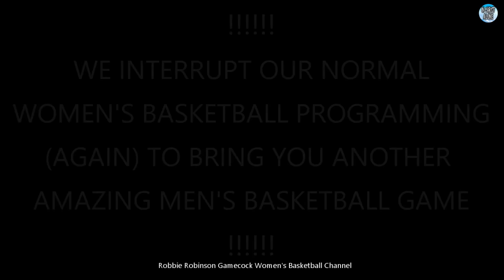South Carolina Gamecocks Men's Basketball vs. #5 Tennessee Vols - 1/30/2024 - (COMPLETE GAME REPLAY)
SC Gamecocks Men's Basketball vs. #5 Tennessee Volunteers Men's Basketball - 1/30/2024 - (COMPLETE GAME REPLAY)

The Upstart South Carolina Gamecocks Men's Basketball Team Are Looking to Upset the 2nd Top 10 Team in a Week vs. the #5 Tennessee Volunteers, and Continue their Winning Momentum Under 2nd Year Head Coach Lamont Paris.

This content is posted only to help preserve the history of South Carolina Gamecock Basketball, to Provide Entertainment and Education for College Basketball Fans.